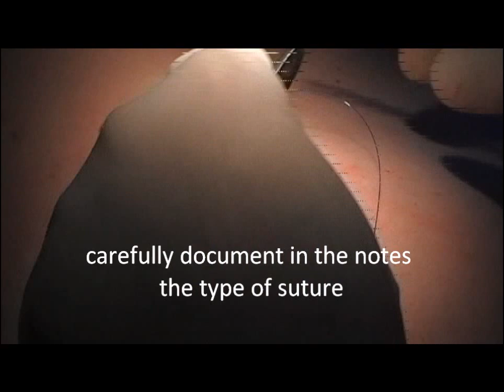Vertical Mattress Suture - In Vivo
In this training video, our surgeon demonstrates the Vertical Mattress Suture Technique in vivo.

All of our training videos, courses and learning materials can be found on our